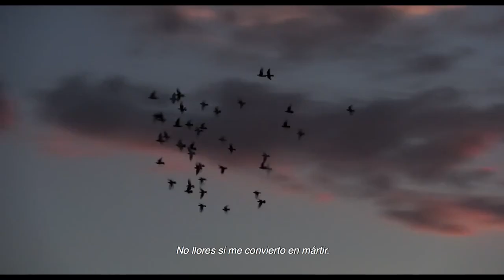Commander Arian - Official Trailer HD Subtitulado